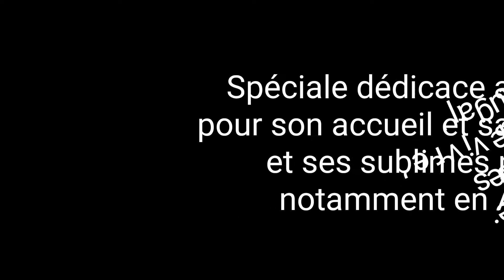Chorégraphie MAÉTHOCÉMA sur le titre de JULYANA - Cover NASSI "La vie est belle"